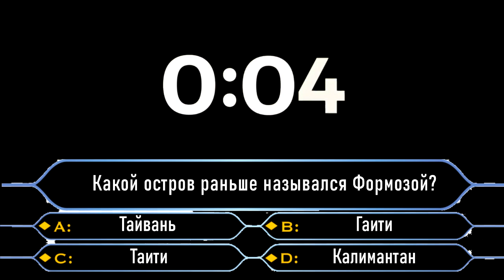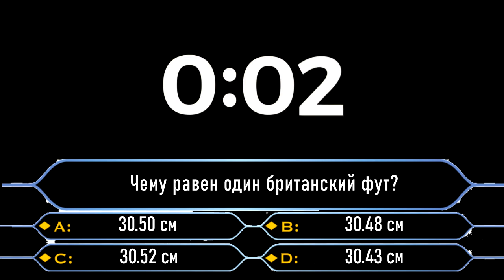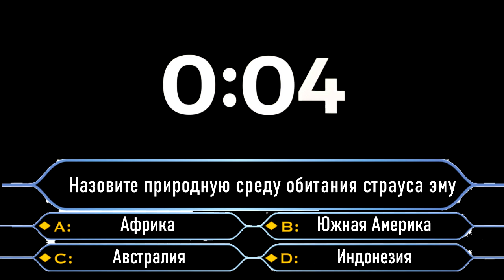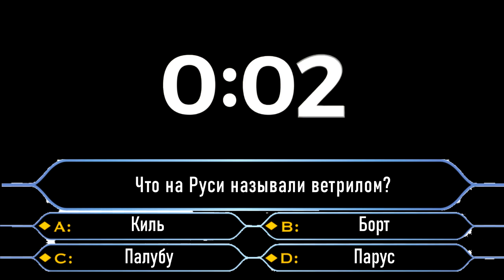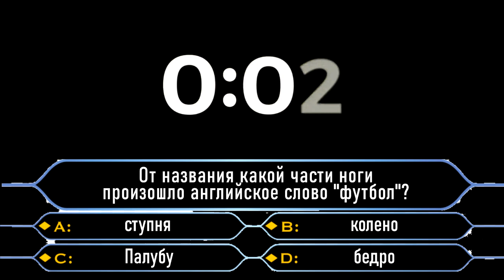Проверь свою ЭРУДИЦИЮ #65 - ПОПРОБУЙ ОТВЕТИТЬ НА 12 ИЗ 12 ВОПРОСОВ!